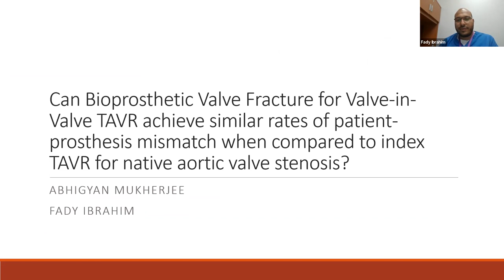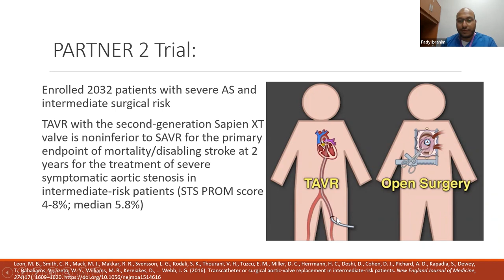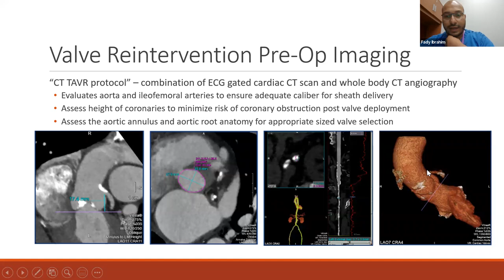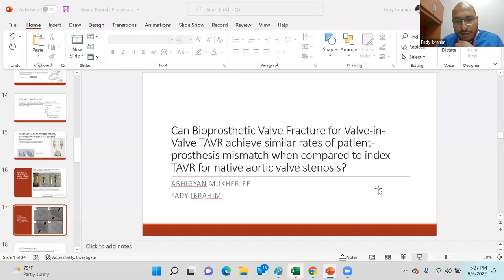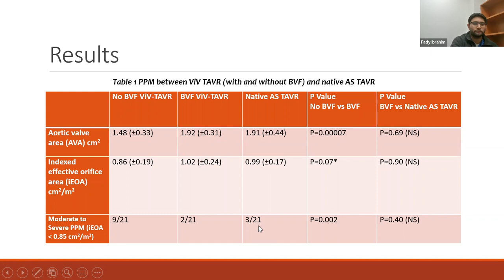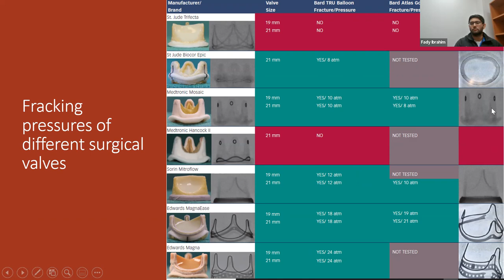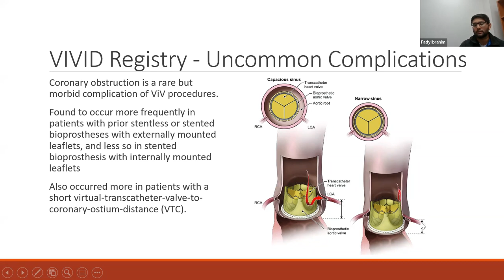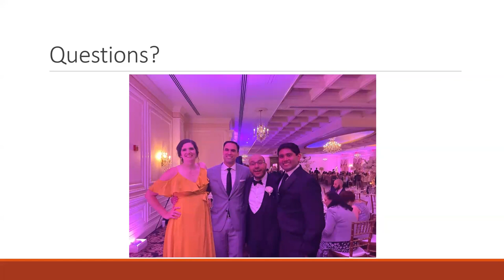Cardiology Fellows ’Capstone Project Presentation 2022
Can Bioprosthetic Valve Fracture during Valve-in-Valve TAVR achieve similar patient prosthesis mismatch rate as native valve TAVR?

Fady Ibrahim, MD
Cardiology Fellow, PGY 6